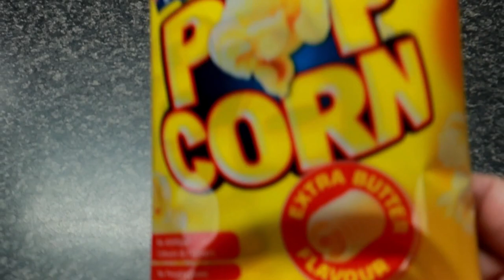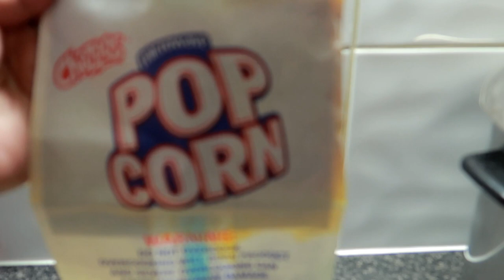POPCORN Cooked In Rice Cooker 2020 | How To Cook Perfect Pop Corn In Rice Cooker | ShaSha Kolme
How To Cook Popcorn In Rice Cooker Easy and Quick .

shasha kolme